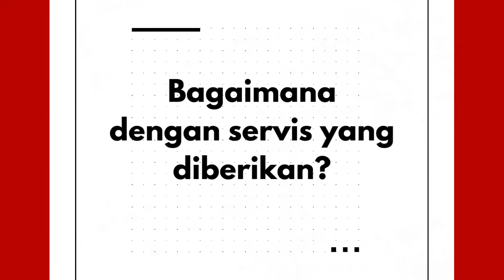Feedback Dari Customer Ck Lighting